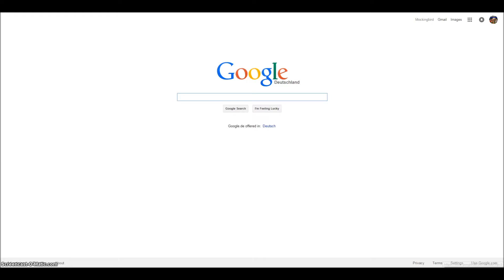Webkinz X: First Look!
So today I finally tried out Webkinz X . . . not sure what I think of it . . .